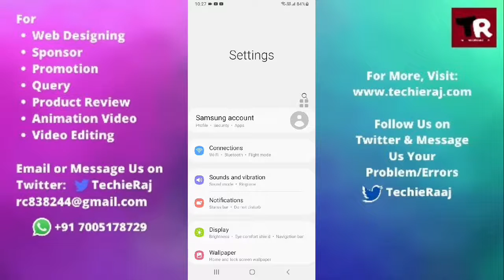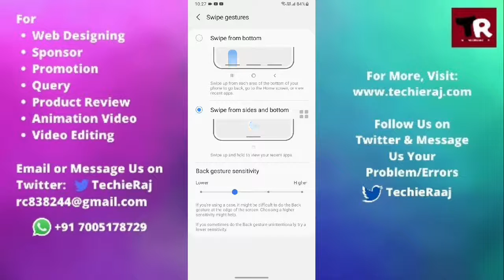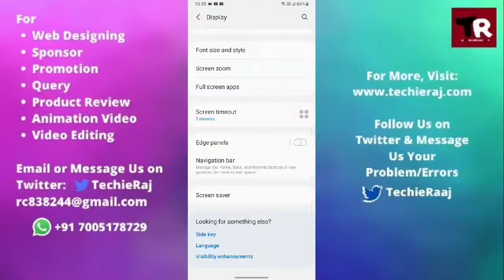Back Button Hide Setting in Samsung M12, M31, M21, M11, M02, M51, M01, M30, M30s, M31s